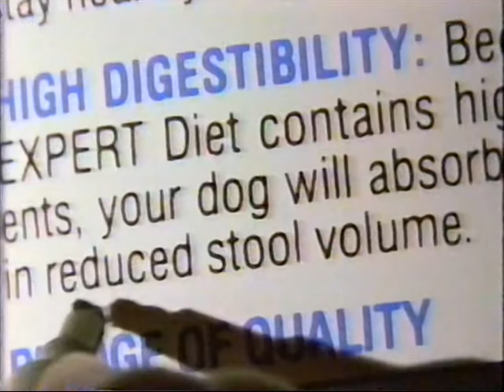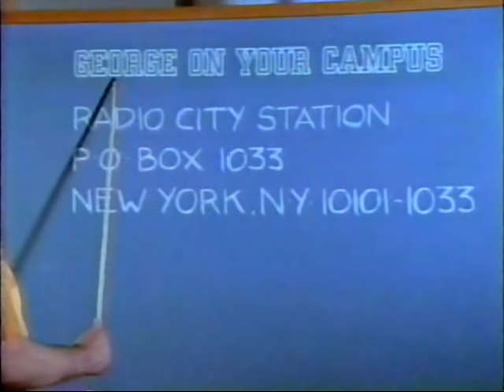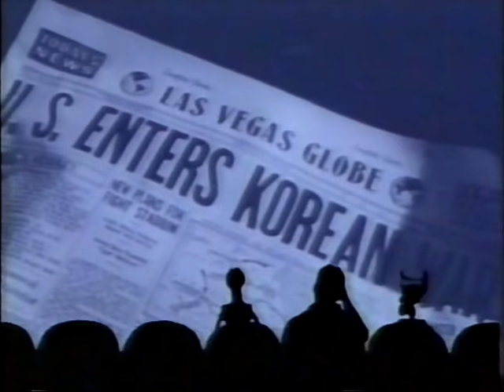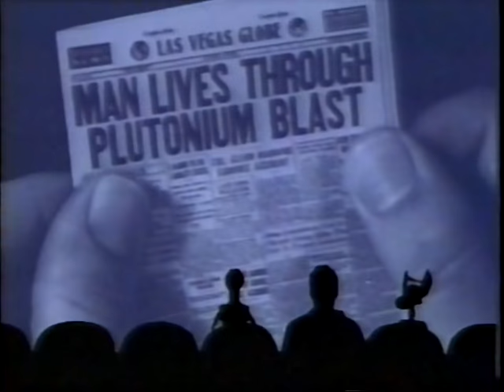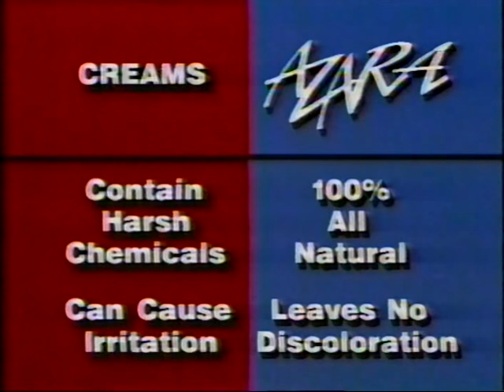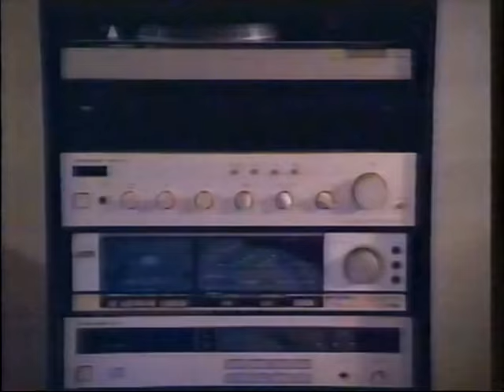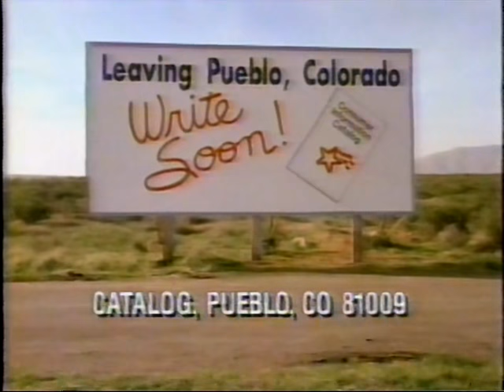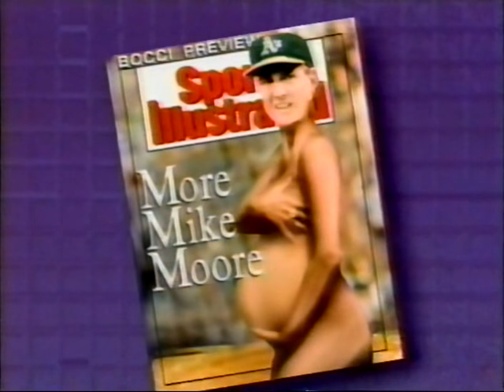MST3K-Broadcast Editions: 309-The Amazing Colossal Man 08/03/1991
This is from the first few months of the newly merged and re-named Comedy Central as of June 1, 1991, after the ill-fated run as CTV: The Comedy Network.

Aired August 3, 1991 at 10:00 am.

Plus! Enjoy some of Sports Monster at the end!

Be on the look-out for commercials they'd later reference in the show. Want to see them? Sure, we all do! Read the book! Etc.

FYI, I'm always on the look-out for taped episodes with their commercials intact. Preferably March 1991 and earlier or February 93-October 93. I'll even pay for the things. Interested? Drop me a line!